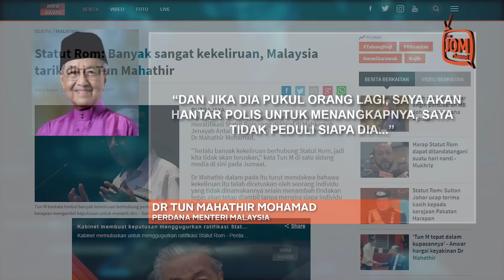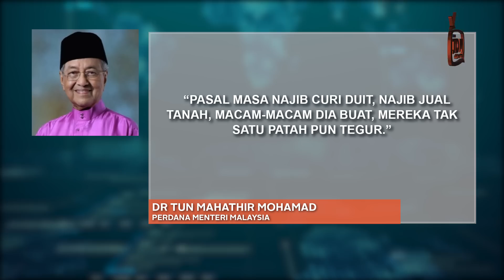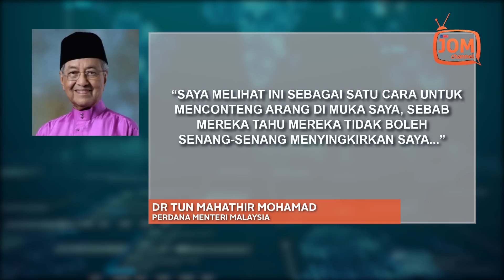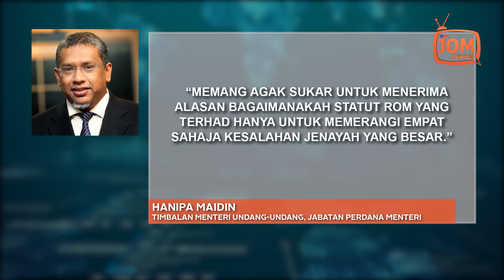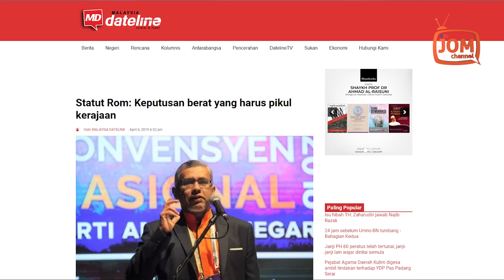KAMI TIDAK PEDULI SIAPA MEREKA, KATA TUN M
"Kita akan menarik balik ratifikasi Statut Rom kerana kekeliruan, bukan kerana kita percaya ia akan buruk bagi kita tetapi kerana kekeliruan yang dibuat oleh orang tertentu yang ingin bebas memukul orang dan perkara seperti itu.

"Dan jika dia pukul orang lagi, saya akan hantar polis untuk menangkapnya, saya tidak peduli siapa dia," ujar Perdana Menteri.